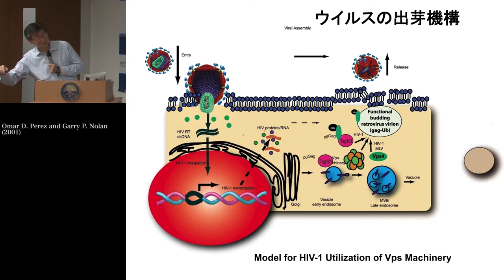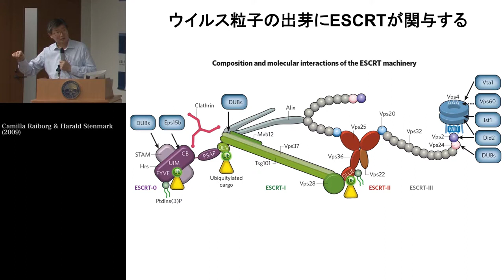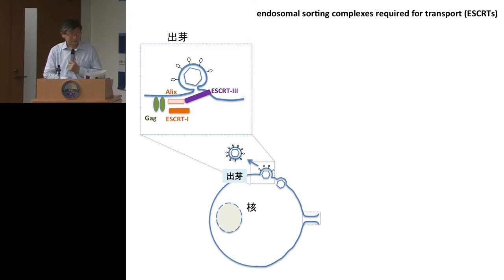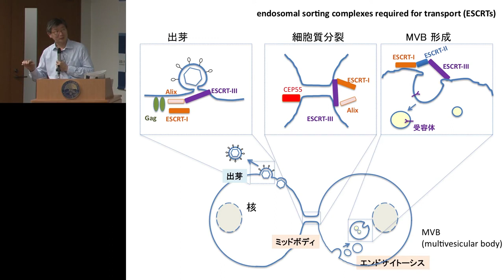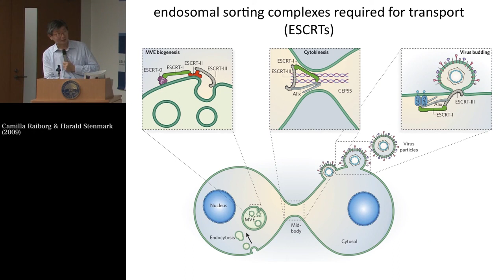京都大学 第50回品川セミナー「エイズウイルスの過去と現在」小柳 義夫 教授（京都大学ウイルス研究所）2014年7月4日 09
「エイズウイルスの過去と現在」09
小柳 義夫 教授（京都大学ウイルス研究所）
2014年7月4日

他の回のセミナーはこちらからご覧いただけます。